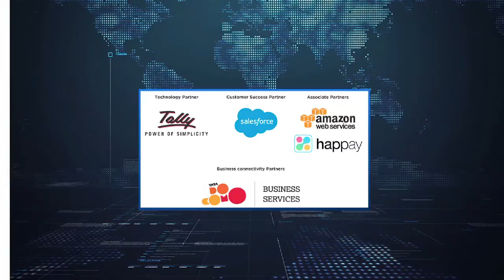SME Futures Tour"Delhi" : Ramesh Agarwal, Chairman & MD, Agarwal Movers Group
Ramesh Agarwal, Chairman & MD, Agarwal Movers Group

Father said that hard work and smart work were not enough. He said that being successful, great life and good growth, all is just not because of hard work and smart work, these are just 10% of what you achieve, rest of the 90% is what you take further by planting more trees in the form of continuous effort.